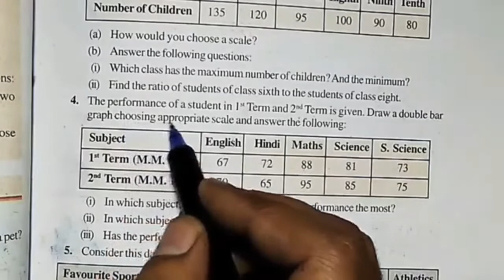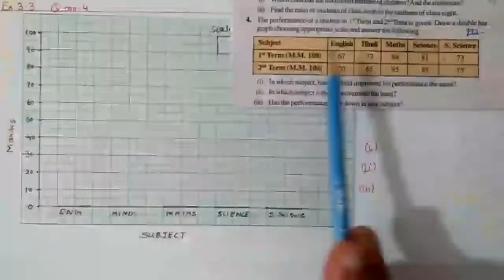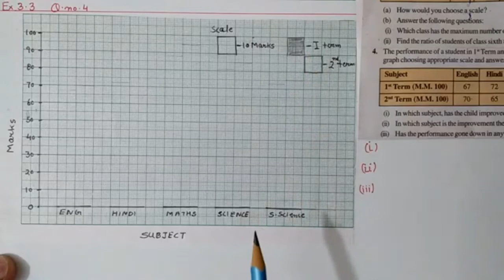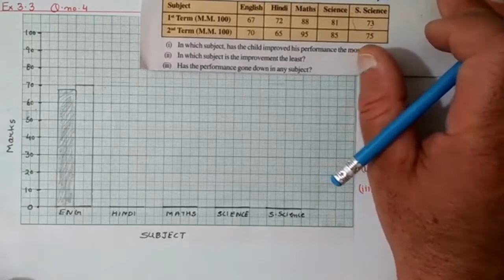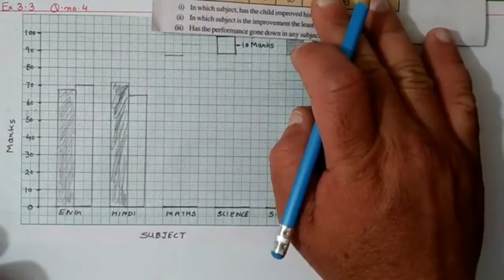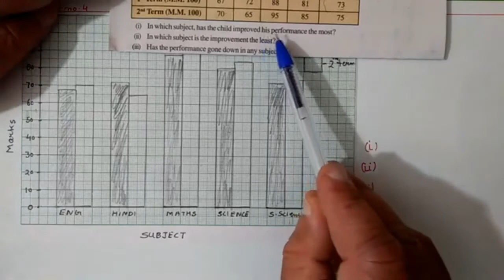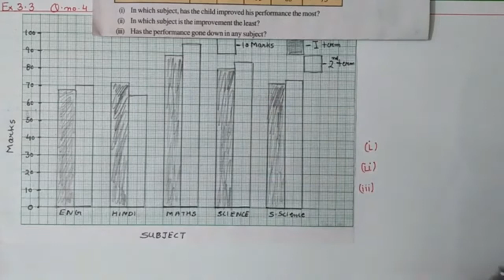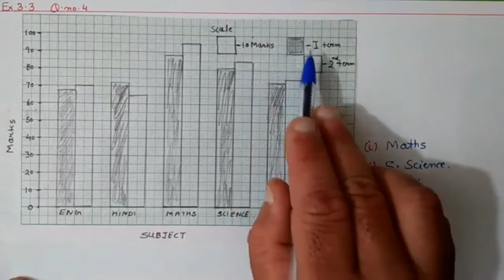7th Standard Maths Chapter 3 Part 10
7th Standard Maths Chapter  3 Part 10